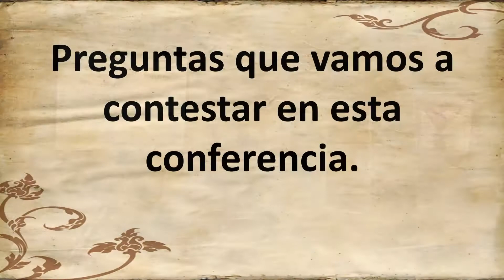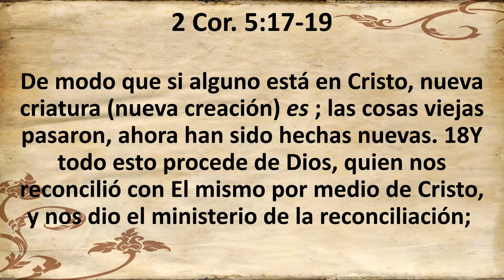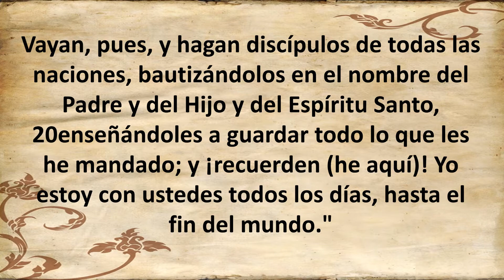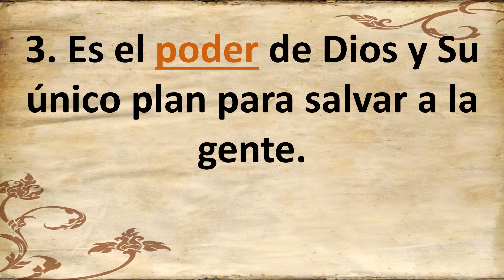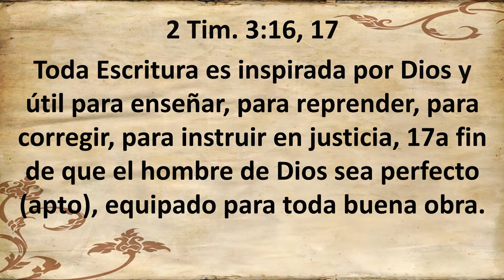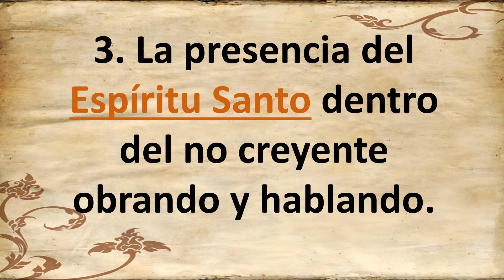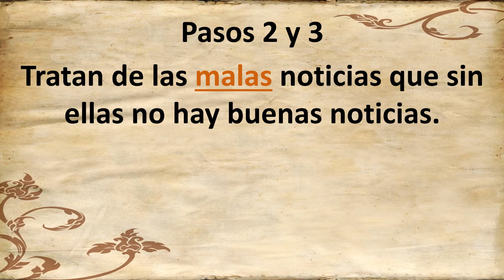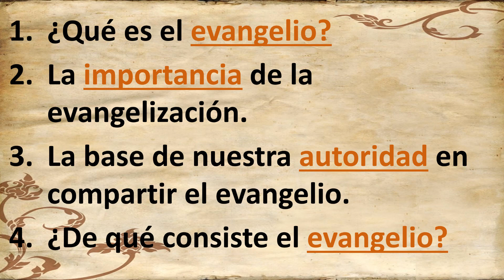Curso de Capacitación 16 - Evangelismo Parte 1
Capacitate viendo un curso de capacitación que trata de una conferencia de evangelismo muy completa y biblica.